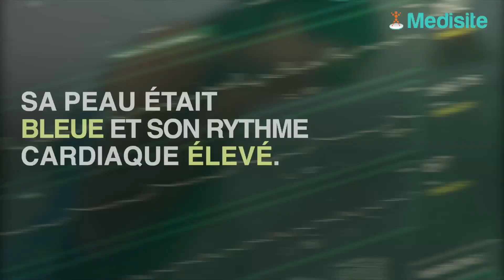Une mannequin essaye des nouvelles chaussures et hérite d'une septicémie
Gemma Downey, une mannequin âgée de 23 ans, a bien failli se faire amputer d'une jambe. La jeune femme a contracté une septicémie peu de temps après avoir essayé ses nouvelles chaussures.